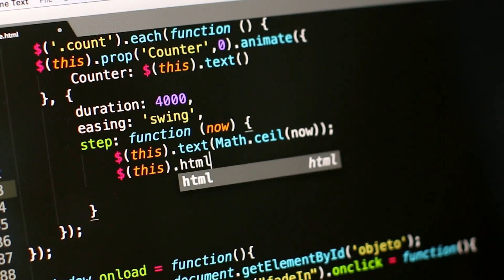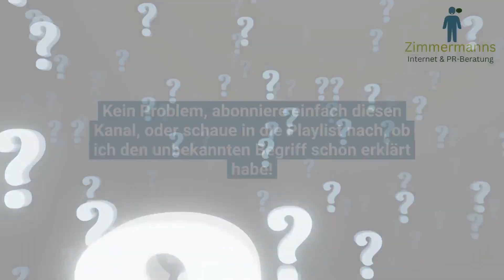Was ist ein SEO Consultant?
In diesem Video erkläre ich kurz, was ein SEO Consultant macht und wie man einer wird.

Impressum:

Sammy Zimmermanns
Zimmermanns Internet PR-Beratung
Waldheimer Str.16a
01159 Dresden

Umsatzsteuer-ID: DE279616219